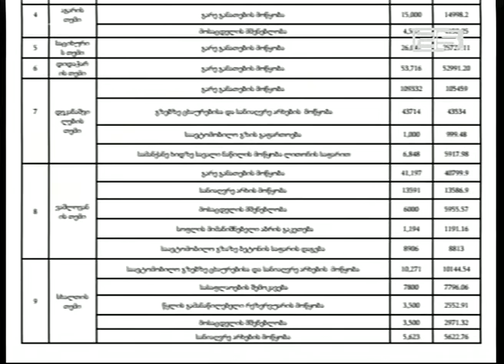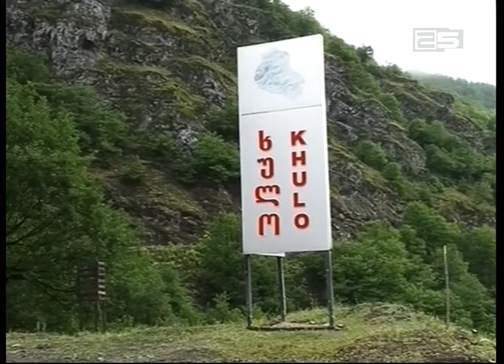სულხან მესხიძე, რუსლან დავითაძე, თორნიკე პატარაია